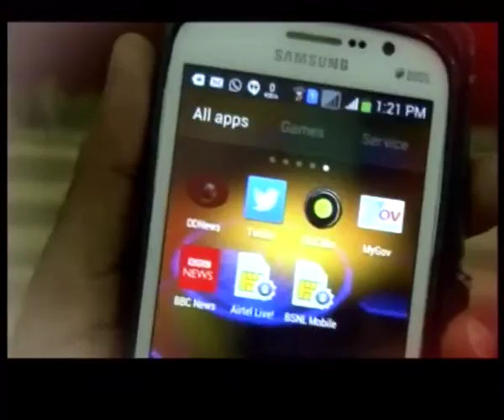Tejasvini: Interaction with Vasu Primlani